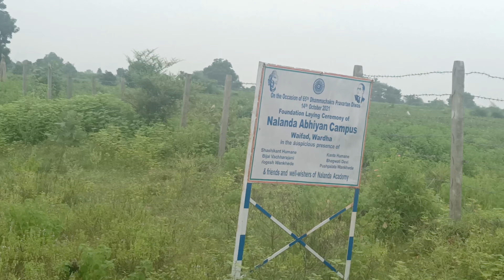Nalanda Acedamy Wardha#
Nalanda Acedamy Wardha Run By Anup Sir,Is doing a great humanitarian work by educating underprivileged childrens and students coming from poor family background, Nalanda Acedamy Is  Educating graduate students for Foreign University Exams,Around 40 Students of Nalanda Acedamy is now studying is various universities abroad.
Also Anup Sir is now building Nalanda Acedamy in 9 Acers Land where 300 Students will have residential facilities along with there regular classes from world renounced proffessors.
Those who want to Support Naland Academy Can Contact Anup Sir on